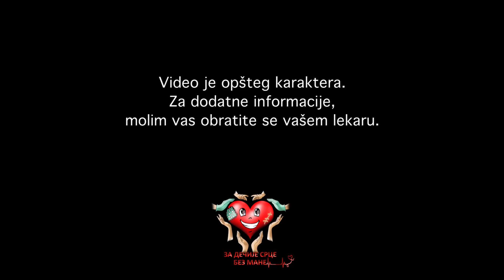Srculence Otkrivanje srcanih mana u trudnoci V.Parezanovic Early detection ofCongenital heart defect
Prvo pitanje roditelja, kada im se prenatalno saopsti da njihovo dete ima urodjenusrcanumanu je Zasto se to desilo? i Ko je kriv? Urodjene srcane mane nastaju usled greske na hromozomima, prvi put tokom ove trudnoce.

❤️ Deciji kardiolog prof. dr Vojislav Parezanovic I pediatric cardiologist

❤️ Srculence je projekat Udruzenja roditelja "Za decije srce bez mane"/ Little heart is a project of parents association "For children's heart without defect"
❤️ O udruzenju / About us: Udruženje „Za dečije srce bez mane“ smo pokrenuli sa idejom da podelimo naše iskustvo i olakšamo drugima koji se možda, upravo sada, susreću, sa rečenicom „Sa srcem Vaše bebe nešto nije uredu. Javite se dečijem kardiologu“ / Parents association "For children's heart without defect" was founded with the purpose of sharing our experience with others and increasing awareness on congenital heart disease

❤️ Credits:
Scenario/written by: Jelena Mackovic
Kamera/ camera- Jasna Prolic, Strahinja Markovic
Snimatelj tona/ voice -Milos Drndarevic
Montaza/ edited by - Ana Todorovski
Muzika/ music composing - Marko Grubacic